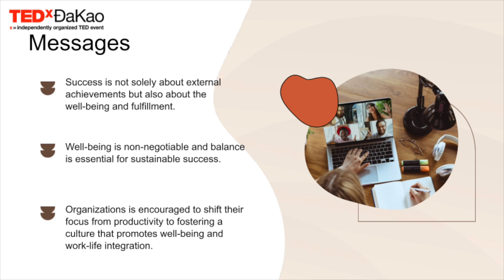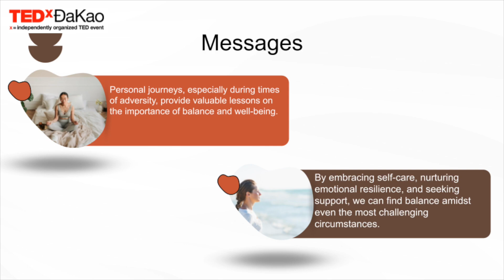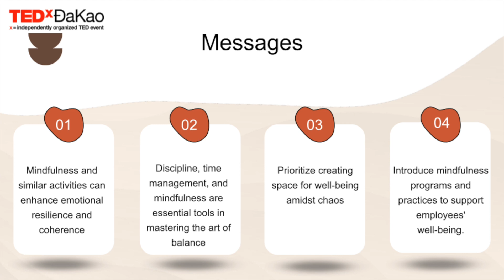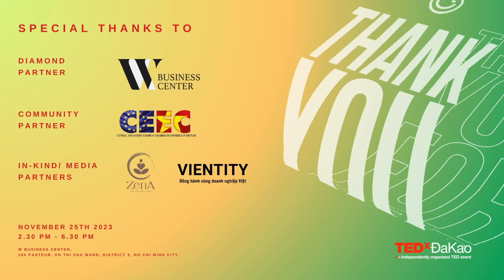Redefine Well-being In The Work-From-Anywhere Era | Benoît Daniel-Pham | TEDxĐaKao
"The power of personal journey comes from finding balance amidst challenges" - Benoît Daniel-Pham (Country Manager, BDP+Partners)

TEDxĐaKao: Wellbeing event would like to share our appreciation for our generous partners' support of the event.

Diamond Partner: W Business Center (Discover a dynamic workspace with W Business Center, your go-to provider for private offices, coworking spaces, virtual office services, event spaces, and state-of-the-art meeting facilities.)

Community Outreach Partner: The Central and Eastern European Chamber of Commerce in Vietnam (CEEC)

In-kind Partners: ZenA - Ngũ Cốc Chữa Lành and VIENTITY Brand Agency.

 With a diverse background spanning multiple industries and continents, Benoit Daniel-Pham brings a unique global perspective to the topic of well-being. Now serving as Country Manager for the consulting firm BDP+Partners in Vietnam, Daniel's career trajectory saw him take on varied roles in business, marketing, and entrepreneurship across continents over the past decade.
Through these myriad experiences navigating different professional landscapes and cultures throughout his adult life, Daniel came to understand the profound importance of balance—both for optimal work performance and long-term wellness.
In this TEDxĐaKao talk, he aims to share hard-won knowledge on attaining sustainable fulfillment and happiness, especially amid demanding seasons of change and transition that characterize modern professional realities. This talk was given at a TEDx event using the TED conference format but independently organized by a local community.